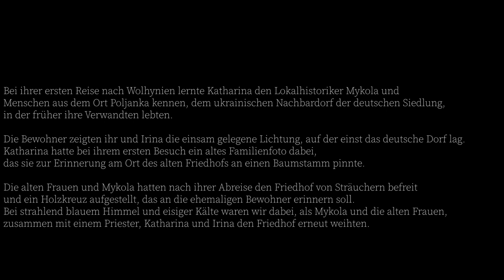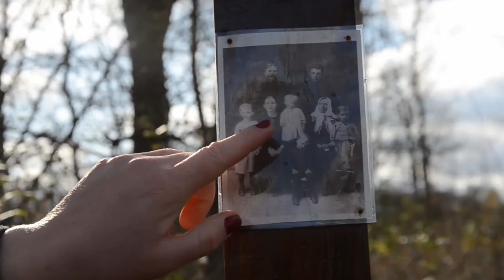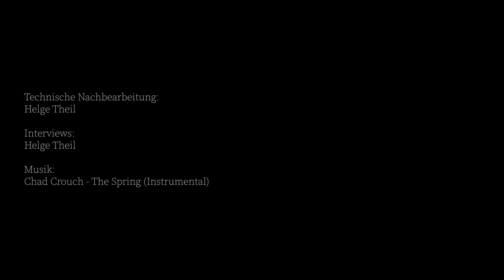Das, was bleibt. Eine Spurensuche in Wolhynien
Im Zuge der Recherchen zur „Medien- und Autorenwerkstatt Deutsche in Wolhynien“ setzten sich Nachwuchsjournalistinnen und -journalisten aus Deutschland und der Ukraine mit der Geschichte der Wolhyniendeutschen auseinander. Unser Kollege Helge Theil war dabei: In der Oblast Schytomyr begab er sich im Herbst 2019 auf die Spuren der Deutschen, die bis zum Zweiten Weltkrieg dort siedelten. Am Höhepunkt der relativ kurzen Siedlungsphase, kurz vor dem Ersten Weltkrieg, wurde ihre Zahl auf bis zu 280 000 geschätzt.
Der Film ist eines der Produkte der Filmgruppe, in der unser Kollege mitgearbeitet hat.

Konzept: Piotr Armianovski, Saskia Heller, Yaroslava Hryhorchuk, Yulia Saidel, Helge Theil
Kamera: Piotr Armianovski, Milan Bath, Yaroslava Hryhorchuk, Paul Toetzke
Schnitt: Piotr Armianovski, Saskia Heller, Yaroslava Hryhorchuk, Helge Theil
Ton: Saskia Heller, Helge Theil
Technische Nachbearbeitung: Helge Theil
Interviews: Helge Theil

Das Projekt wurde durch Mittel der Bundesbeauftragten für Kultur und Medien ermöglicht.